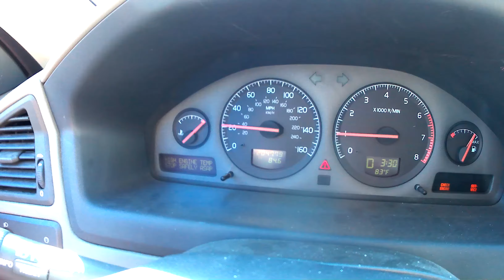HIGH ENGINE TEMP STOP SAFELY ASAP